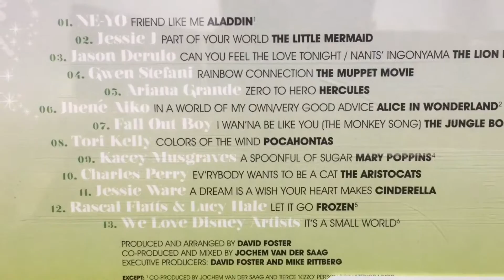'We Love Disney' Cd Review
This Disney compilation was released on October 30th is a collection of Disney classic songs.